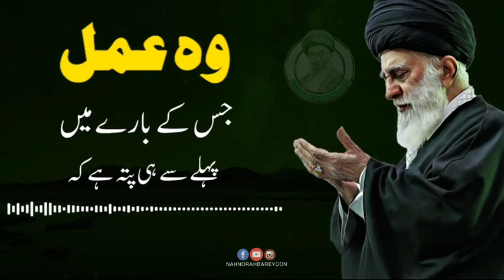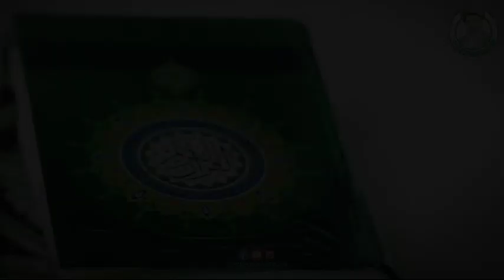KHAMENEI SPEECH IN URDU | RAMZAN KI FAZILAT | NAHNORAHBAREYOON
رمضان میں ہم کو کونسا عمل کرنا چاہیے؟ اور اللہ کی مہمانی کا آغاز کہاں سے ہوتا ہے؟ سنیے کلام رہبر معظم آیت اللہ العظمی سید علی خامنہ-ای مد ظلہ العالی کی زبانی